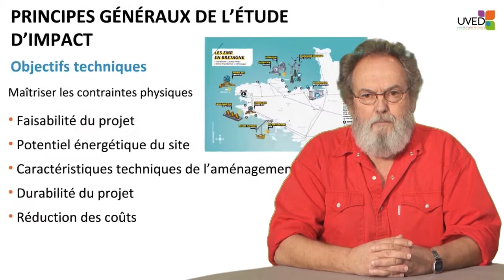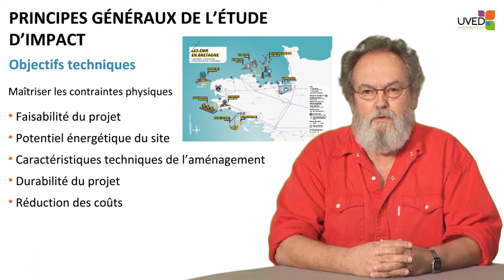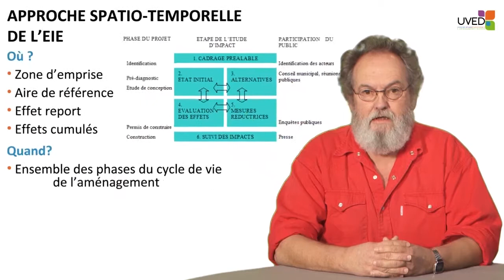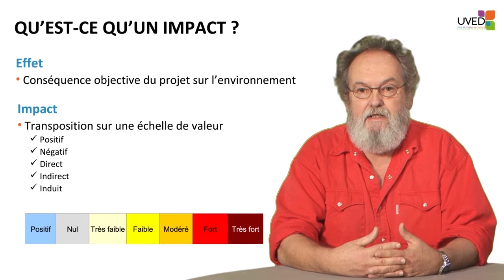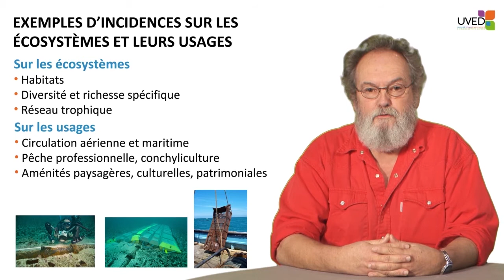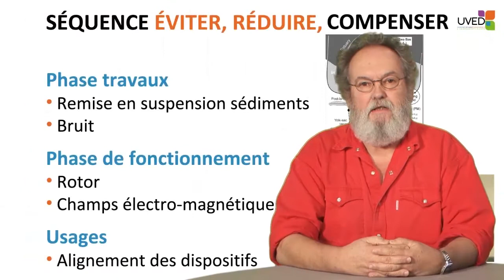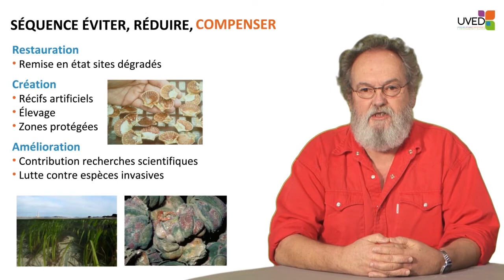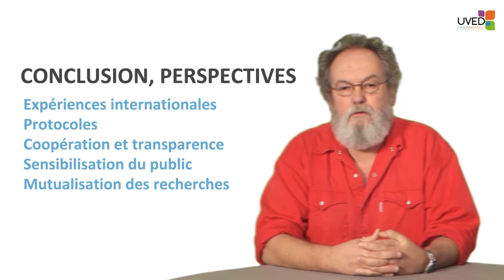Impacts environnementaux des dispositifs d'exploitation des énergies marines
Dans cette vidéo, Gérard Véron discute des études d'impact qui sont nécessaires lors de l'installation de dispositifs d'exploitation d'énergies marines renouvelables.